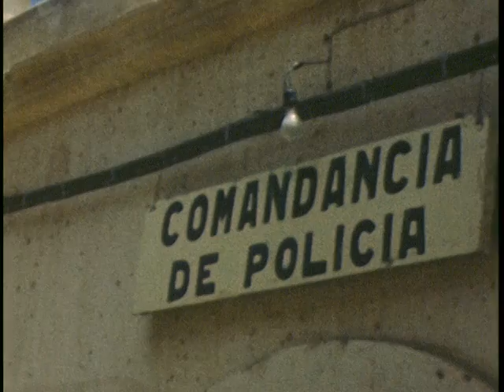Mexico Film 2